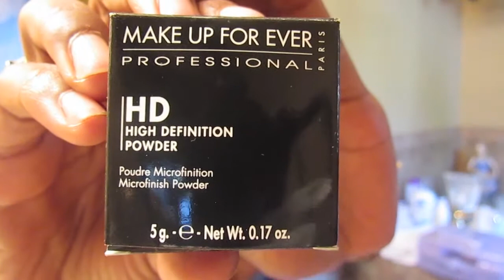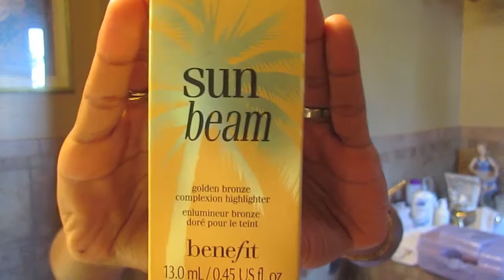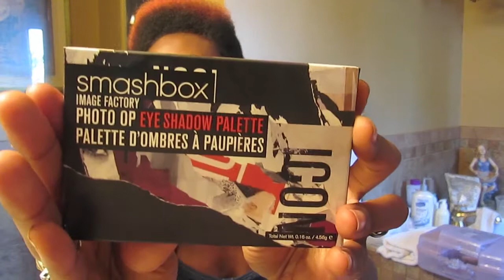Makeup Haul : Sephora/Elf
I am in no way bragging about the products I got. I am absolutely grateful that I was bought these! There was no way I could have afforded all these products on my own. :-)